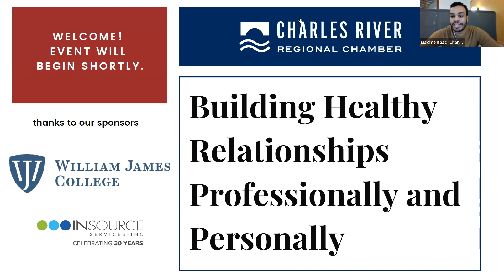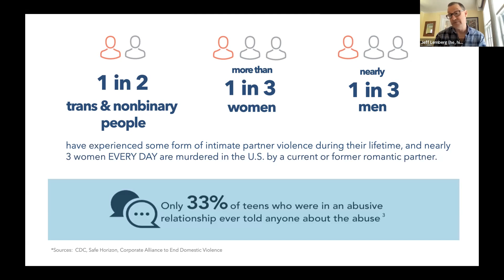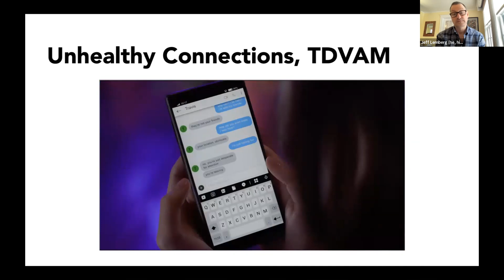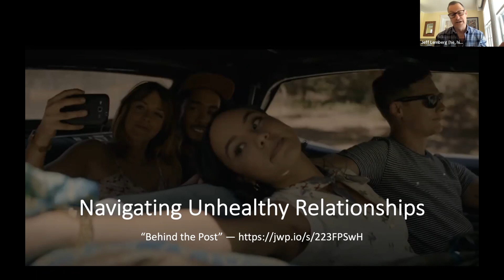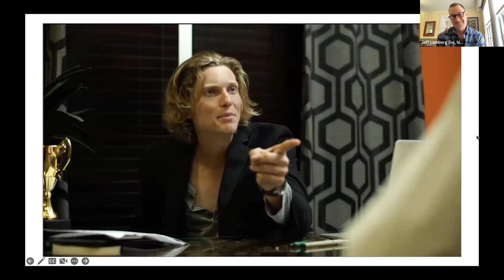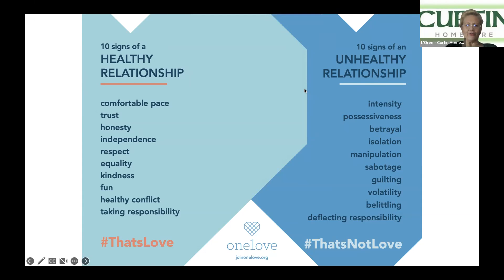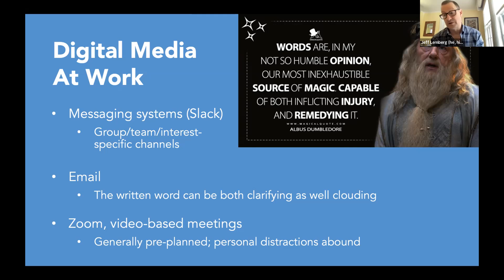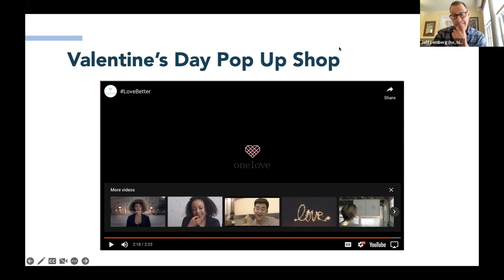Building Healthy Relationships Professionally and Personally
Relationships are at the heart of every company. How employees treat one another is deeply connected to job satisfaction, employee engagement, productivity, and retention.

In fact, toxic workplace environments are the No. 1 reason U.S. employees leave their jobs. Conversely, research has shown that people who have healthy and positive relationships at work are significantly more engaged in their jobs. A 2022 report by Gallup found that those with close friends at work were also more likely to innovate and share ideas.

Watch this hour-long workshop to learn:

-How to identify the signs of healthy and unhealthy/abusive relationship behaviors
-The role of personal identities in the development of workplace relationships
-How electronic communications can help and hinder relationships
-Best practices in proactive and positive communications
-How to support a colleague, friend, and/or family member who's in an unhealthy relationship

The One Love Foundation is a national nonprofit organization that teaches people how to identify the signs of healthy and unhealthy relationship behaviors and helps them learn the communication and advocacy skills needed to effect positive change in one's life and community.